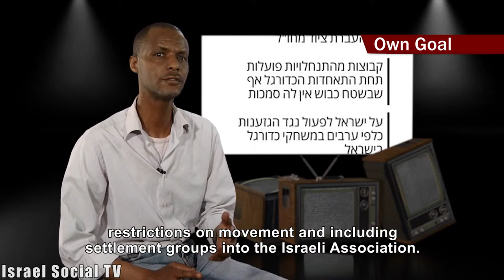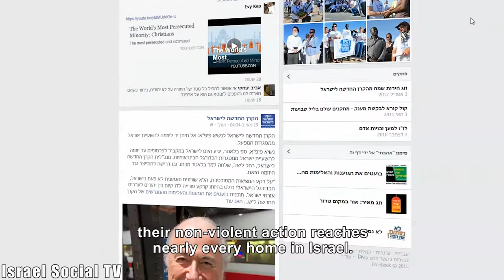Own Goal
Switzerland will gather this weekend, as part of FIFA's annual congress, over 200 representatives of the football associations around the world. On the agenda, Israel's decision to suspend the organization, or to impose sanctions following the repeated complaints of the Palestinian Football Association. FIFA boycott of Israel would be a step in relation to boycotts of international artists. Also executive director of the New Israel Fund, FIFA president appealed, asking that Israel did not heed the games. The efforts of human rights organizations and the new fund to raise the plight of the Palestinian public awareness would lead to a change, did not work particularly in recent decades. On the other hand, the turnaround made by the Palestinians to get attention Israelis - abandonment of terrorist attacks, international pressure, is admirable. Therefore surprising new fund intervention during its attempt to sabotage Palestinian, just before the latter, successful non-violent struggle to reach nearly every home in Israel. Perhaps the Foundation director general's letter, originally published in Hebrew, and does not appear on the Facebook page and on English horn, primarily addressing the Israeli public, a move intended to approach him.